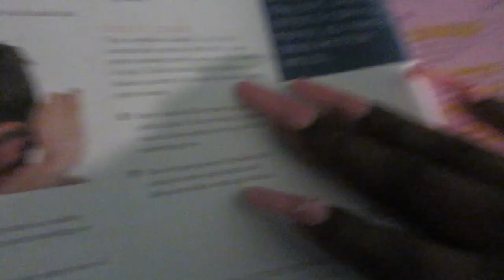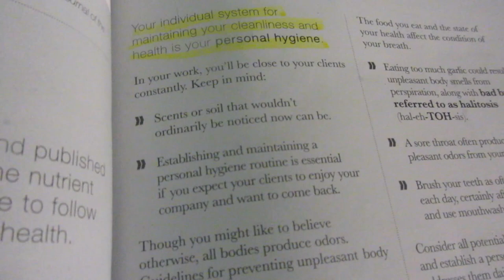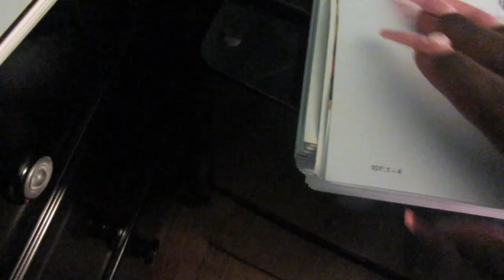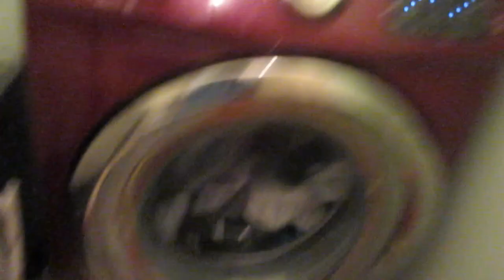VLOG: More Studying For School | China Closet Organized